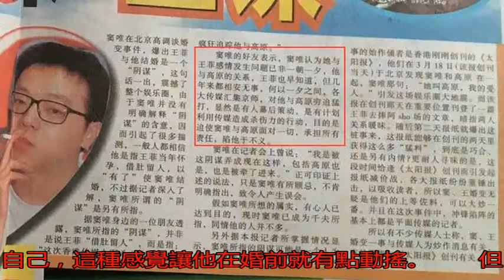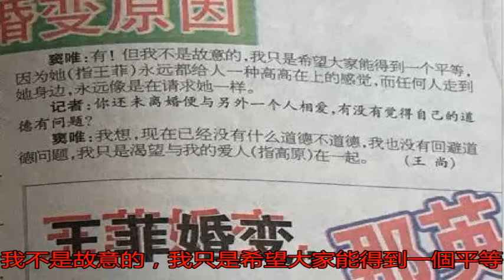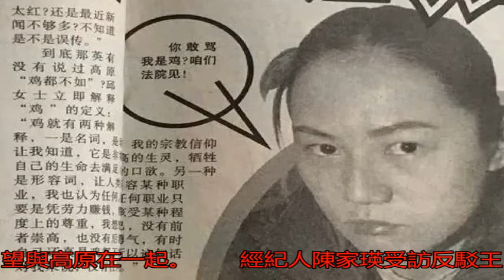王菲昔日離婚細節流出：竇唯主動透露第三者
竇唯在樂壇屬于謎一般...